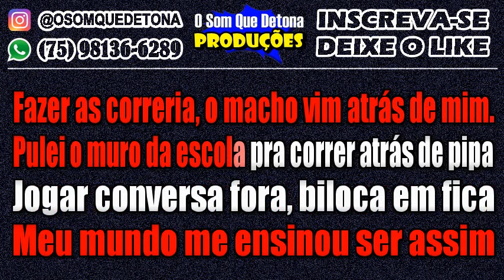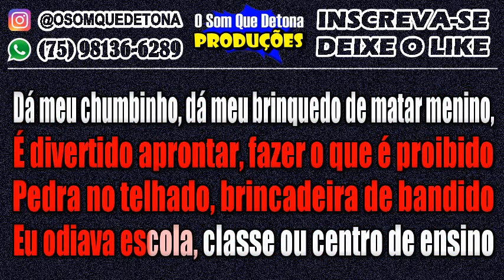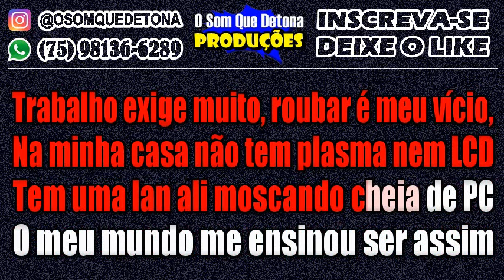KARAOKÊ DE SERESTA - EU QUERIA MUDAR (PACIFICADORES/GRELO DA SERESTA)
PRODUÇÃO: O SOM QUE DETONA
TECLADO: YAMAHA PSR E443 - KIT SAMPLES KONTAKT NADSON O FERINHA